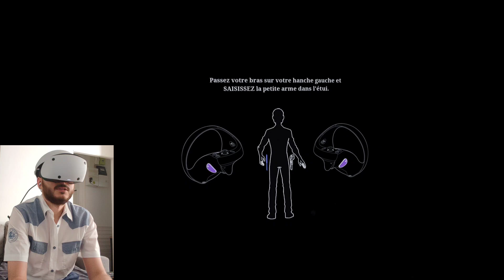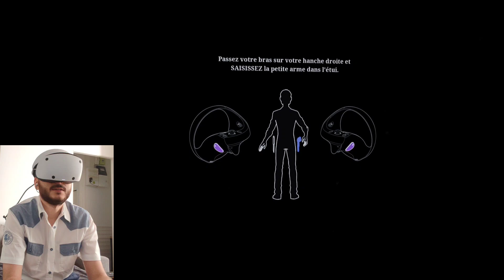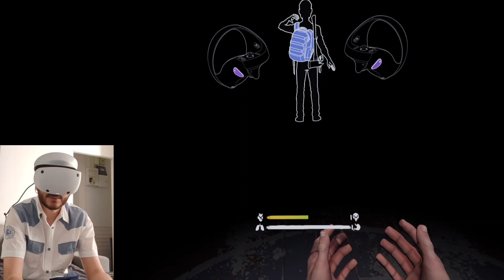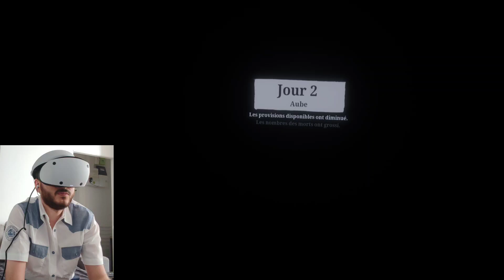[👓PS VR2 #6] The Walking Dead : Saints & Sinners